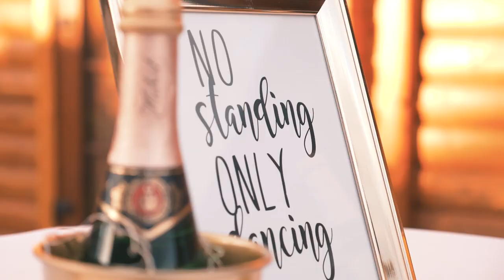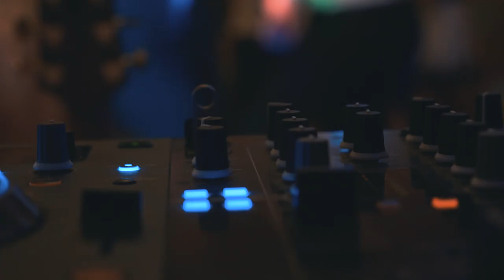Klaudia a Matúš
Video produkcia : Alan Hlaváč
Kamera : Erik Boris